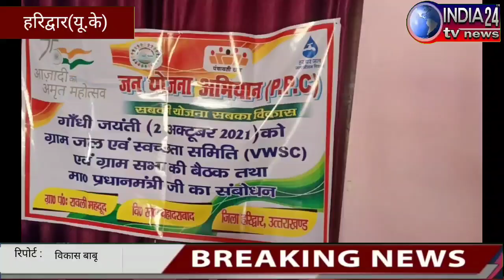गांधी जयंती पर पंचायती घर मे ग्रामीणों की बैठक आयोजित की गयी।